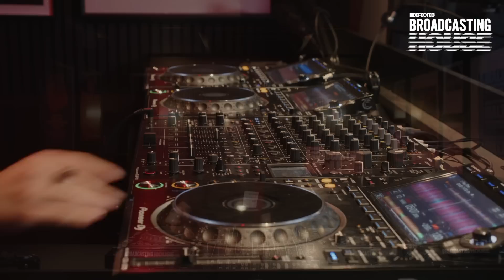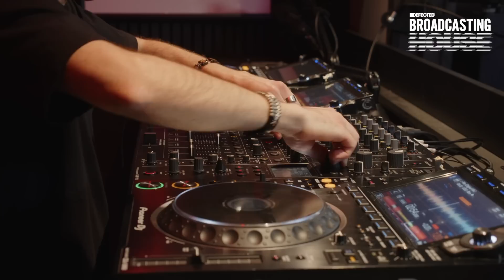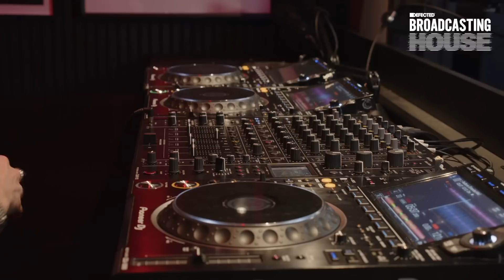Jullian Gomes (Episode #1, Live from The Basement) - Defected Broadcasting House Show